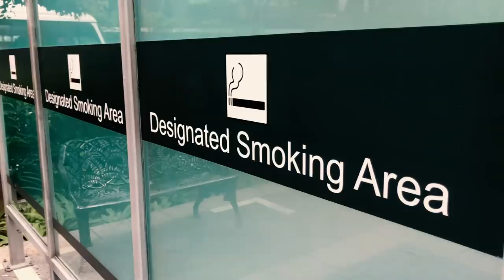Orchard Road No Smoking Zone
DidYouKnow that there are more than 50 Designated Smoking Areas (DSA) in the Orchard Road precinct?

The Orchard Road precinct is now a No Smoking Zone and smoking is only allowed at the DSAs around the zone. for more details on where to find them. Smoking at DSAs is also a way of showing consideration to others by protecting them from the harmful effect of second-hand tobacco smoke.